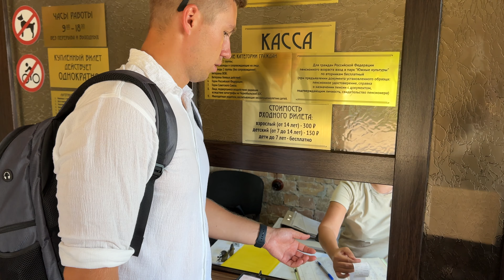АДЛЕР 2024 | Парки ОЛИМПИЙСКИЙ vs ЮЖНЫЕ КУЛЬТУРЫ | Что посмотреть в Адлере?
Заключительный день нашего ЧЕЛЛЕНДЖА!

ДЕНЬ 20
Вторая попытка попасть в парк Южные Культуры оказалась успешной, как же круто, что мы все-таки приехали и побывали в этом парке невероятной красоты! Ну а далее мы отправились на самое популярное среди туристов Адлера место - Олимпийский парк! Прогулялись по Олимпийским объектам, набережной и полюбовались поющими фонтанами! Теперь вы знаете, что посмотреть в Адлере.

Ну а продолжение нашего отпуска в отеле "ВСЕ ВКЛЮЧЕНО" и ИТОГИ ПУТЕШЕСТВИЯ будут ждать вас в нашем Telegram канале:

ЗАПРЕТОGRAM:
Ксюша: @ksu.fmil
Максим: @milyaev.maksim